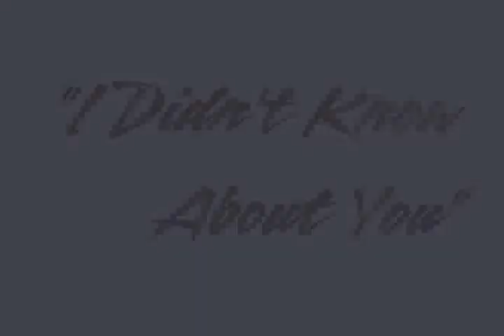Paul Marinaro, I Didn't Know About You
Paul Marinaro beautifully covers "I Didn't Know About You", a 1944 song composed by Duke Ellington with lyrics written by Bob Russell. This LIVE MUSIC event was the Without A Song: For My Father - the official CD Release Concert held on Wednesday, June 12, 2013. There were 2 sets at 8 and 10 pm. YOU can BUY the WITHOUT A SONG cd

The LIVE MUSIC venue was the legendary Jazz Showcase at 806 S. Plymouth Court in Chicago!  (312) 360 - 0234. The tickets were from $10 to $30.

Performing were:
Paul Marinaro, vocals
Chris Sargent, piano
Joe Policastro, bass
Jon Deitemyer, drums
Andy Brown, guitar
Greg Fishman, saxophone

, has links to all performers, venue and MORE!

Visit the Chicago Studio Club LIVE MUSIC events calendar (powered by Google) on both music websites: